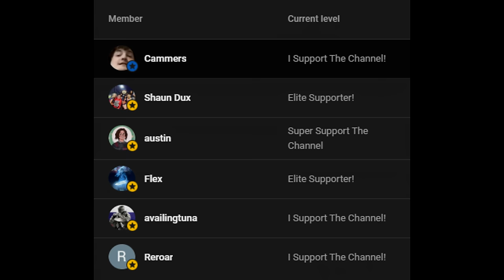Oddities In The AFL Round 2 2024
MASSIVE THANKS TO:
austin
JustRandom [GD]
Benn Polomka
availingtuna
Ryan
Reroar
jon_redding2007 Archives
James Hicks

Let's take a look at some of the odd things that we saw in the AFL Round 2 games. Still plenty of odd things that happened in our game this week. What is your favourite oddity??

Timeline -
00:00 - Big Thanks
0:15 Subscribe